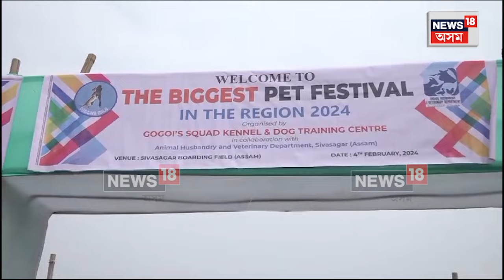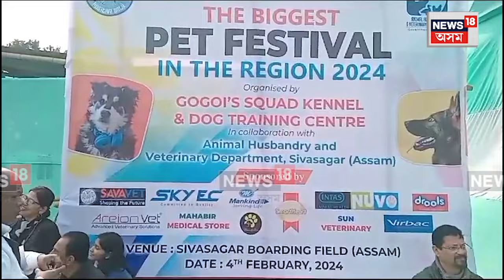Pet Festival in Sivasagar : বিভিন্ন প্ৰজাতিৰ পোহনীয়া কুকুৰে ভৰি পৰিল বৰ্ডিং খেলপথাৰ | N18V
Pet Festival in Sivasagar | প্ৰথমবাৰৰ বাবে বিভিন্ন প্ৰজাতিৰ পোহনীয়া কুকুৰে ভৰি পৰিল বৰ্ডিং খেলপথাৰ।  কোনটো কুকুৰ আটাইতকৈ ধুনীয়া, কোনটো কুকুৰ আটাইতকৈ টেঙৰ আদি বিভিন্ন দিশত হ'ল প্ৰতিযোগিতা